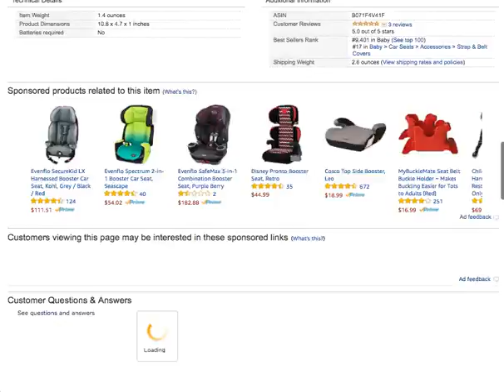INKER 2 Packs Universal Super Soft Car Seat Belt Pillow for Children and Adult Review